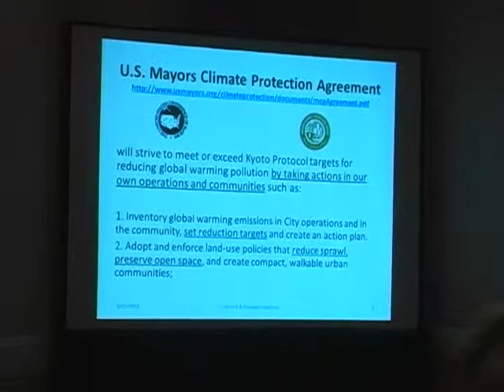The Reuse of Fort Ord & Community Groups Involved - 5. Luana Conley from Sustainable Marina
LandWatch Monterey County Around the County Series (3 of 3): The Reuse of Fort Ord and all the Community Groups Involved -- Luana Conley from Sustainable Marina

Every year LandWatch Monterey County hosts a speaker series on a land-use topic of particular interest. The 2012 Around the County series is on the reuse of the former Fort Ord military base. Fort Ord is 28,000 acres surrounded by the cities of Salinas, Marina, Seaside, and Del Ray Oaks. What happens to that land impacts the entire region. While LandWatch has worked on issues related to Fort Ord for some time, the topic became particularly relevant after the MST / Whispering Oaks project on the former fort was overturned on February 14th (read more and because the Fort Ord Reuse Authority is set to expire in 2014.